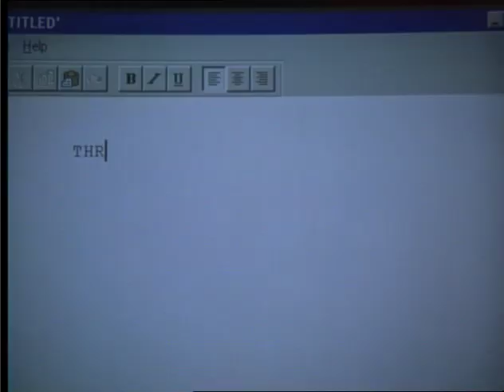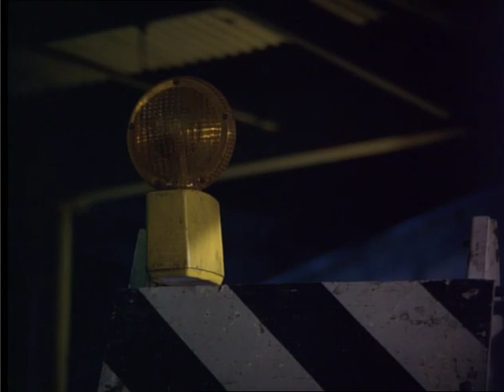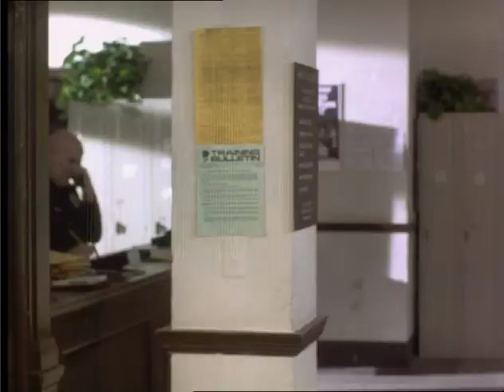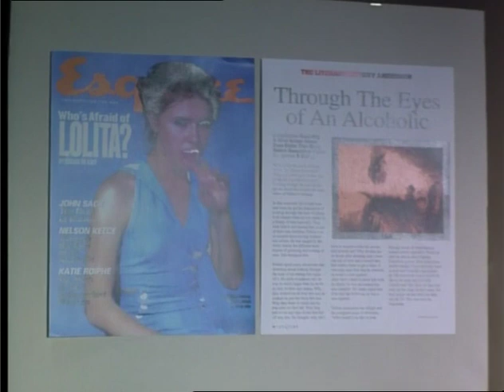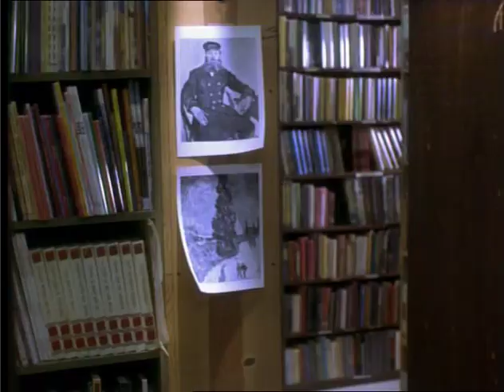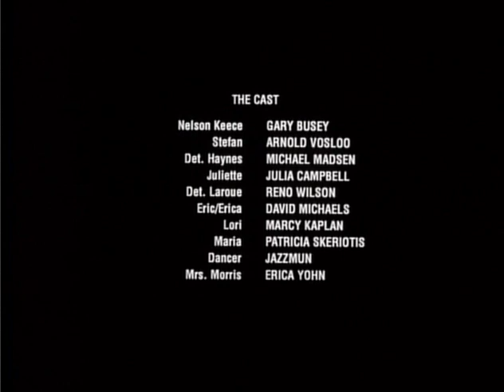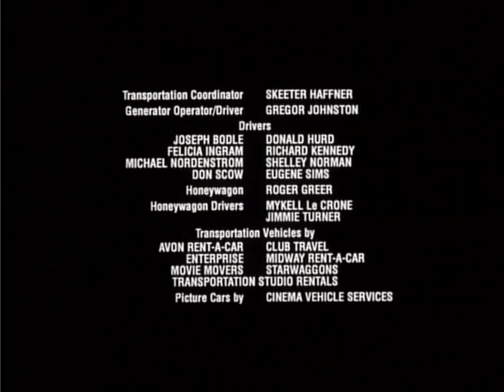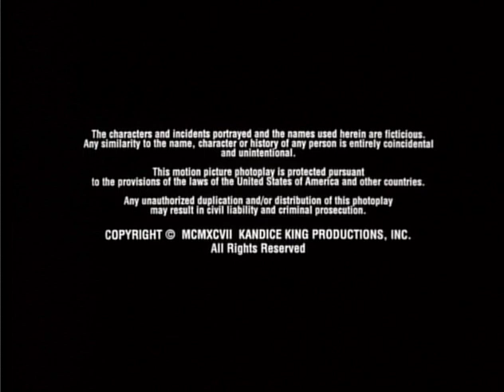Rough Draft1998 CUSTOM DVDRip x264 TiGeR